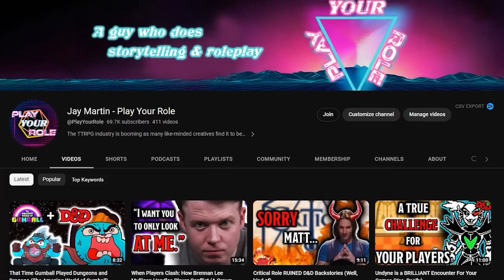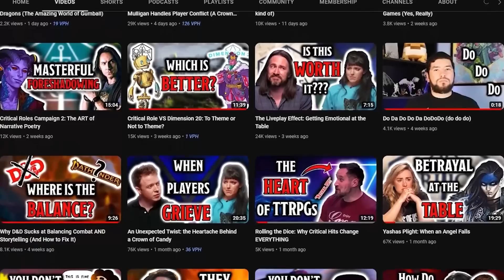Do People Actually Find D&D Fun?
What do your players find fun at your table, and is it the same as what you find fun?

3 rules that change D&D as a whole? Oh yeah, you betcha.

• Critical Role
• Pathfinder
• Dimension 20
• TTRPG